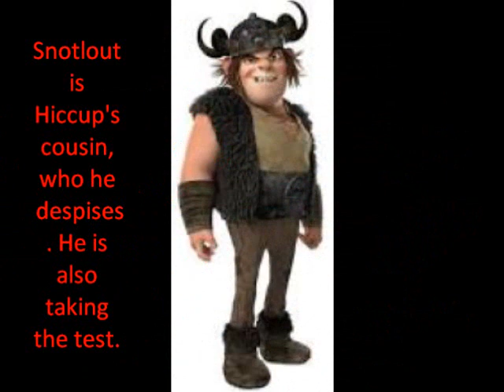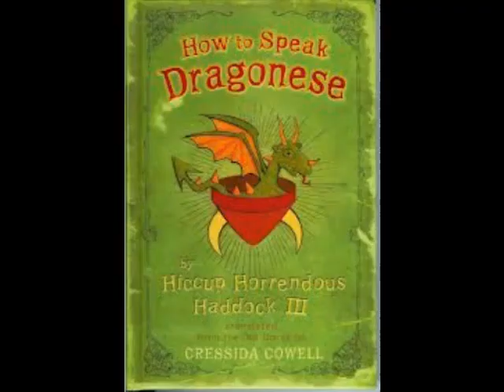Book Trailer for How to Train Your Dragon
Project for Kid Lit. Based on the series by Cressida Cowell